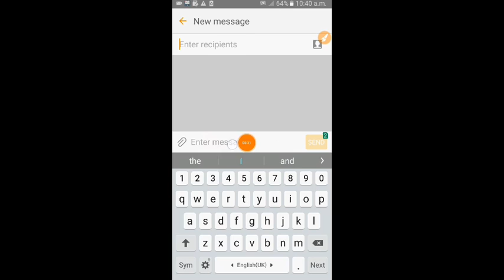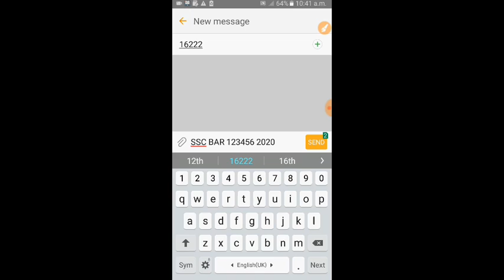HOW TO GET SSC RESULT 2020 BY SMS